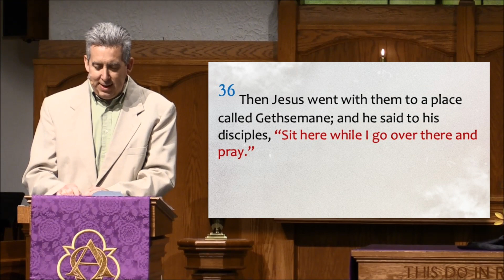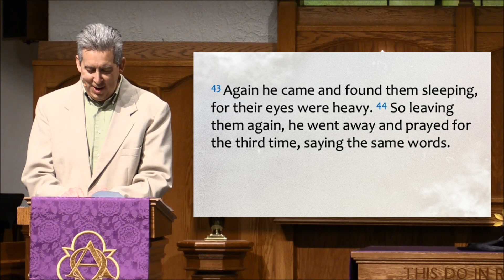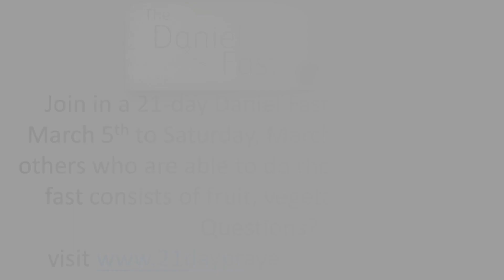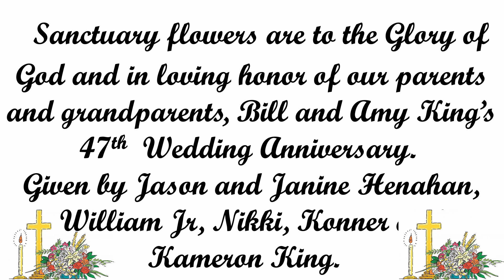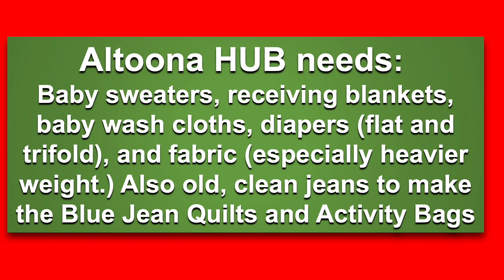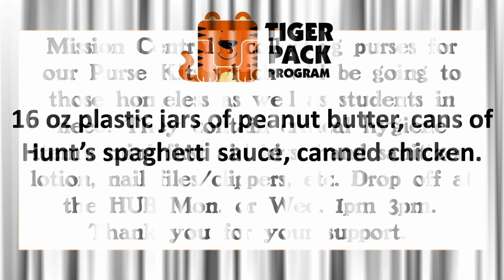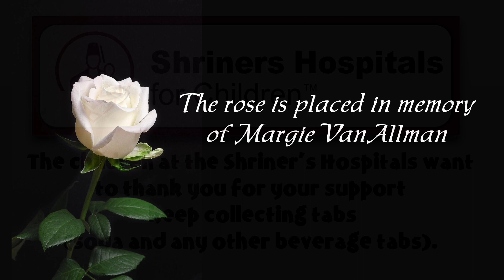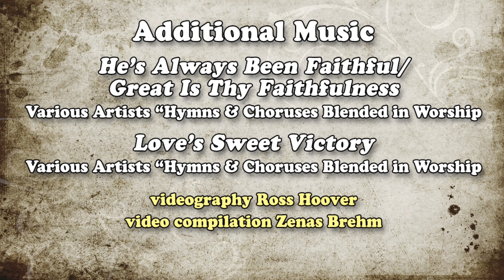March 18 19 OnLine HD 1080p